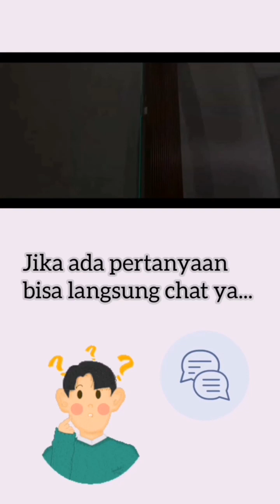REPARASI HPL DAN TUSIR HPL APLIKASI NYA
Orderan klik ke link di bawah ya. harga tidak post di sini karena harga bisa berubah sewaktu waktu, dilink sudah ada akses ke Marketplace atau Wa direct ke Admin toko ya .

Adalah perusahaan yang bergerak di supply barang furniture fittings, multi, MDF, HMR, HPL, PVC Sheets, Single Face, Lem,  Mesin pemotong kayu dan pemotong rumput.

Buana HPL didirikan pada tahun 2015 dan berdomisili di Jalan Kopo no 273, Bandung.
Untuk semua products boleh langsung wa ke Kantor untuk pemesanan ya.
Follow IG: Buanahpl
Untuk promo dan aktivitas yang berjalan ya.
Untuk pemesanan silakan WA langsung

Untuk pemesanan untuk Project Hotel dan Office dan memerlukan penawaran untuk product Furniture Fittings seperti Hettich, Taco dan Carta HPL, Huben, Elco, Hafele
Adalah perusahaan yang bergerak di supply barang furniture fittings, multi, MDF, HMR, HPL, Single Face, Lem,  Mesin pemotong kayu dan pemotong rumput.   Buana HPL didirikan pada tahun 2015 dan berdomisili di Jalan Kopo no 273, Bandung.
Follow IG: Buanahpl
Untuk pemesanan silakan WA